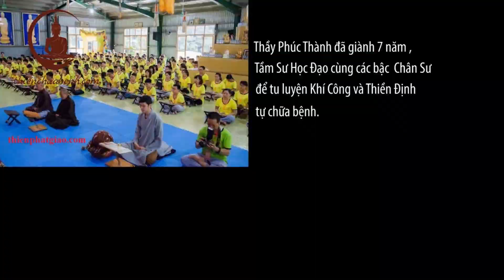Người Gầy Lâu Năm Cần Phải Tập Ngay - Dịch Cân Kinh Thức 6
Thầy Phúc Thành hướng dẫn chiêu 6 của Khí Công Dịch Cân Kinh giúp thông kinh ruột non, tốt cho sự hấp thu dinh dưỡng của cơ thể. Các bạn  tập chiêu 6 này 3 lần cùng 11 chiêu còn lại của Dịch Cân Kinh để chữa bệnh, giúp thân khỏe, tâm an.

Các bạn nhắn qua zalo Thầy Phúc Thành 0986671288 để đăng kí lớp offline hoặc online nhé, thầy sẽ hỗ trợ các bạn qua zalo này!

Lớp học Thiền và Khí Công, do Thầy Phúc Thành hướng dẫn, giúp bạn phục hồi sức khỏe, chữa lành bệnh tật, thân tâm an lạc. Sau 1 tháng học tập, hơn 300 học viên trực tiếp và 50.000 học viên online đều cảm nhận được sức khỏe tốt hơn, khí huyết lưu thông, kinh lạc thông suốt, tinh thần thoải mái, tâm bình an, hạnh phúc.

Quí vị ở Hà Nội có thể đăng kí học trực tiếp với Thầy Phúc Thành qua

 Ở xa chúng ta có thể đăng kí học online: Khóa Học Thiền Giúp Tĩnh Tâm, Chữa Lành Bệnh Tật bằng cách nhắn qua zalo Thầy Phúc Thành 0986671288